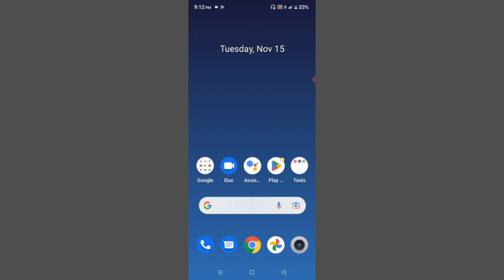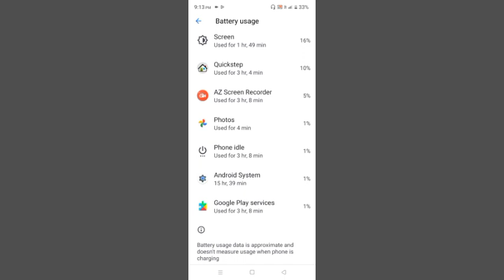Realme C31 Battery Usage In Apps Setting How To Use